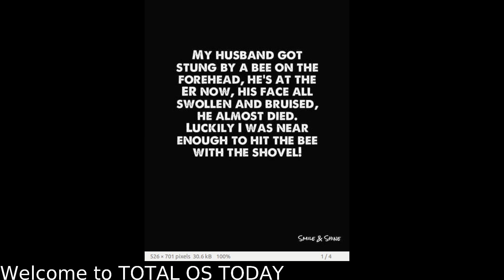Just A Husband, Wife Joke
Just sending a joke, don't know when I'll be back to normal. Enjoy.
TOTAL OS TODAY is total technology for beginners and beyond. Join our world class community and connect with other members around the globe.